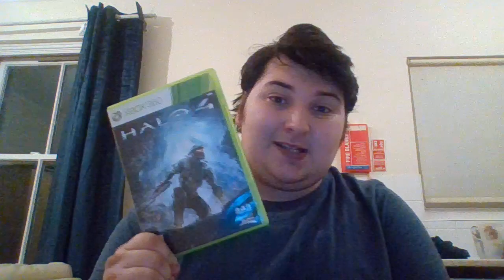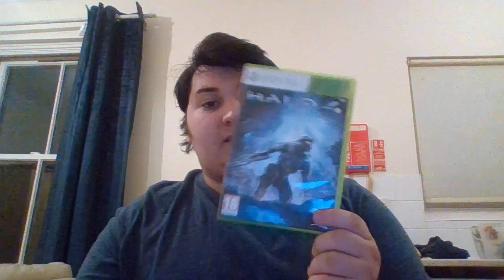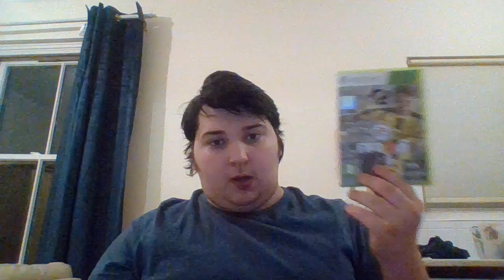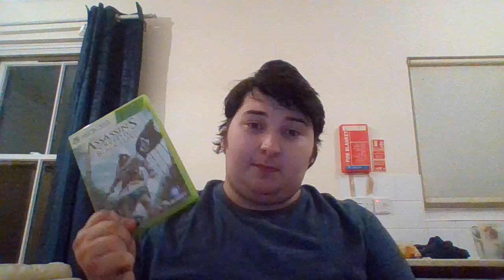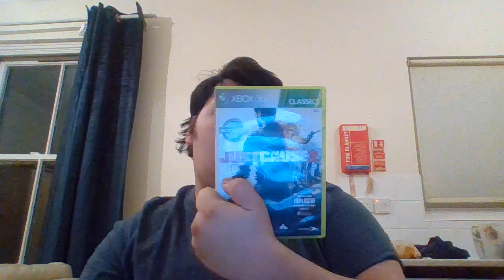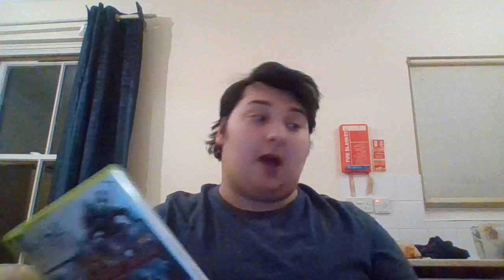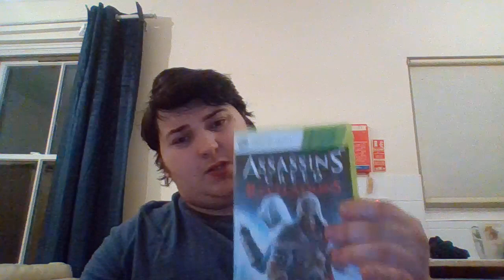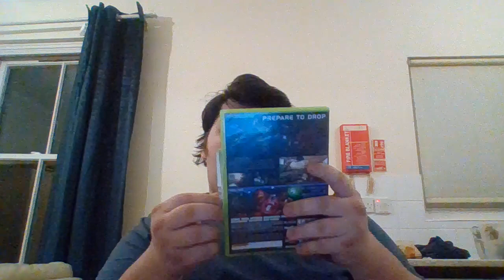Xbox 360 game collection update